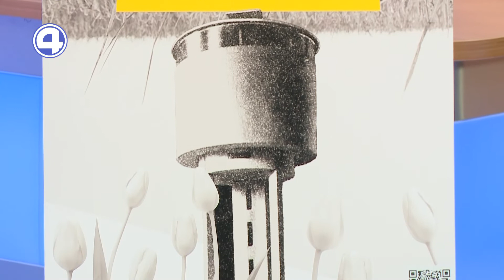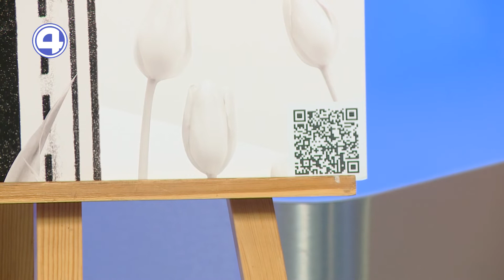УИКЕНД АВАНГАРДА В ЕКАТЕРИНБУРГЕ! Путешествие в 20 век. Что ждёт участников? 13.10.22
Любители искусства, навострите уши! 14 и 15 октября в Екатеринбурге впервые пройдет Уикенд Авангарда. Вы сможете провести отдых в среде авангардного искусства 20 века и опробовать на себе возможности цифровых технологий 21 века. Какие активности нас ждут, узнали у руководителя проекта Натальи Сероштановой и графического дизайнера, цифрового художника Даны Тимониной.